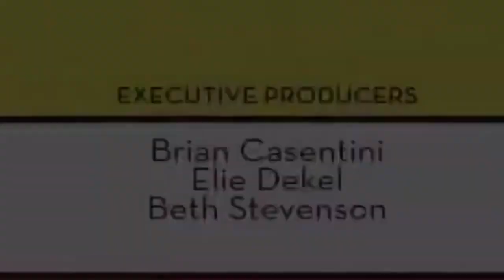Julius jr credits